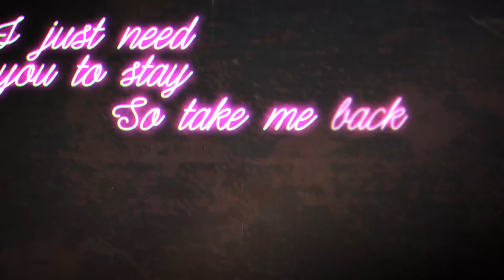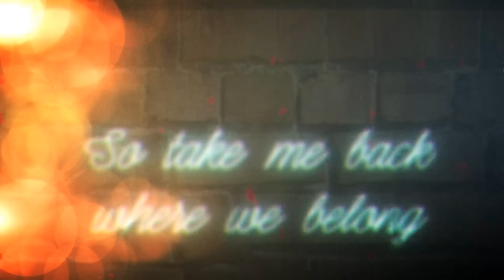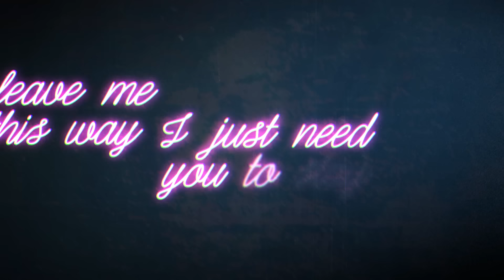HUGEL & JASMINE THOMPSON – WHERE WE BELONG (OFFICIAL LYRIC VIDEO)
Dass Jasmine Thompson mit ihrer Stimme Songs den "Golden Touch" verpassen kann, demonstrierte die junge britische Singer/Songwriterin in der jüngeren Vergangenheit bereits mehrfach, unter anderem als Gastsängerin in Felix Jaehns "Ain’t Nobody" und "Sun Goes Down" von Robin Schulz. Nun hat sich Jasmine mit dem französischen DJ und Producer Hugel zusammengetan, der zuletzt mit seiner Single "Coming Home" und den für Aufsehen sorgenden Remixen für David Guetta, The Avener, Feder, Thomas Jack oder Robin Schulz bewies, dass er ein echter Experte für stimmungsvolle, atmosphärisch dichte Tracks mit hohem Wiedererkennungswert und unwiderstehlichem Groove ist.

Dem steht auch "Where We Belong" in nichts nach: über pumpende Klavierakkorde, jubilierende Streicherklänge und einen sommerlich-unbeschwerten House-Vibe von Hugel legt Jasmine Thompson ihre zarte, traumhaft schöne Stimme. Inhaltlich dreht sich "Where We Belong" um eine eigentlich perfekte Beziehung, die trotzdem in die Brüche geht – und der man fortan sehnsuchtsvoll nachhängt: "I need you by my side, you make me come alive. Don’t give up, I’m holding on".

Jasmine Thompson und Hugel waren jüngst als Special Guests auf der restlos ausverkauften Europatour von Robin Schulz unterwegs, wo sie ihre Freundschaft weiter vertieften.

"Where We Belong" legt davon nun eindrucksvoll Zeugnis ab.